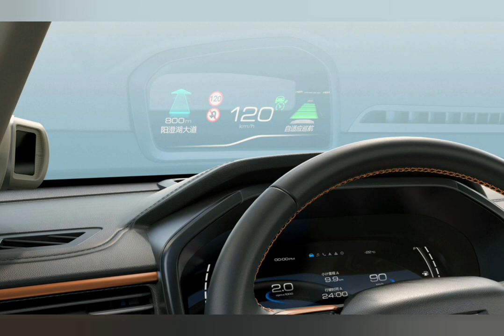Имена вместо индексов: на подходе Haval Chulian и Carnival